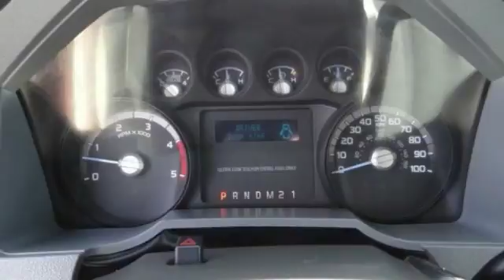2015 Ford Super Duty F-550 DRW HEMET BEAUMONT MENIFEE PERRIS LAKE ELSINORE MURRIETA 1FD0X5GTXFEB2328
2015 Ford Super Duty F-550 DRW 2WD SuperCab 186 WB 84 CA XL

GOSCH FORD HEMET PROUDLY SERVING HEMET, BEAUMONT, MENIFEE, PERRIS, LAKE ELSINORE, MURRIETA, AND SURROUNDING SOUTHERN CALIFORNIA LOCATIONS. THIS OXFORD WHITE 2015 Ford SUPER DUTY F-550 DRW IS EQUIPPED WITH A , TRANSMISSION, AND RECEIVES AN ESTIMATED . GOSCH FORD HEMET 150 CARRIAGE CIRCLE HEMET CA 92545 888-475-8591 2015 Ford SUPER DUTY F-550 DRW 2WD SuperCab 186 WB 84 CA XL Stock #: | VIN: 1FD0X5GTXFEB23286 | 2015 Ford Super Duty F-550 DRW 2WD SuperCab 186 WB 84 CA XL Gosch Ford Hemet